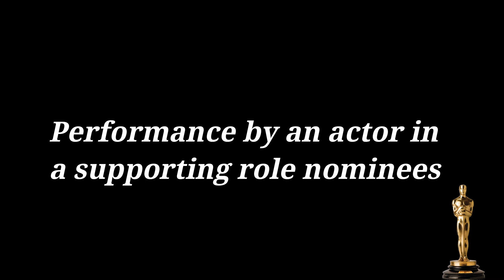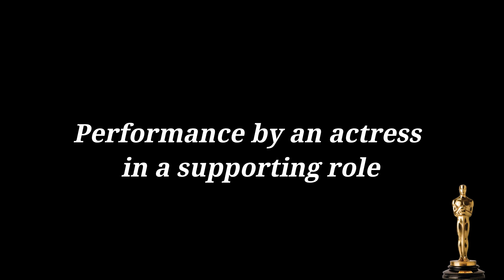2020 OSCARS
Performance by an actor in a leading role nominees:
Antonio Banderas in PAIN AND GLORY
Leonardo DiCaprio in ONCE UPON A TIME...IN HOLLYWOOD
Adam Driver in MARRIAGE STORY
Joaquin Phoenix in JOKER
Jonathan Pryce in THE TWO POPES

Performance by an actor in a supporting role nominees:
Tom Hanks in A BEAUTIFUL DAY IN THE NEIGHBORHOOD
Anthony Hopkins in THE TWO POPES
Al Pacino in THE IRISHMAN
Joe Pesci in THE IRISHMAN
Brad Pitt in ONCE UPON A TIME...IN HOLLYWOOD

Performance by an actress in a leading role nominees:
Cynthia Erivo in HARRIET
Scarlett Johansson in MARRIAGE STORY
Saoirse Ronan in LITTLE WOMEN
Charlize Theron in BOMBSHELL
Renée Zellweger in JUDY

Performance by an actress in a supporting role nominees:
Kathy Bates in RICHARD JEWELL
Laura Dern in MARRIAGE STORY
Scarlett Johansson in JOJO RABBIT
Florence Pugh in LITTLE WOMEN
Margot Robbie in BOMBSHELL

Best animated feature film of the year nominees:
HOW TO TRAIN YOUR DRAGON: THE HIDDEN WORLD
Dean DeBlois, Bradford Lewis and Bonnie Arnold
I LOST MY BODY
Jérémy Clapin and Marc du Pontavice
KLAUS
Sergio Pablos, Jinko Gotoh and Marisa Román
MISSING LINK
Chris Butler, Arianne Sutner and Travis Knight
TOY STORY 4
Josh Cooley, Mark Nielsen and Jonas Rivera

Achievement in cinematography nominees:
THE IRISHMAN
Rodrigo Prieto
JOKER
Lawrence Sher
THE LIGHTHOUSE
Jarin Blaschke
1917
Roger Deakins
ONCE UPON A TIME...IN HOLLYWOOD
Robert Richardson
Achievement in costume design nominees:
THE IRISHMAN
Sandy Powell and Christopher Peterson
JOJO RABBIT
Mayes C. Rubeo
JOKER
Mark Bridges
LITTLE WOMEN
Jacqueline Durran
Arianne Phillips

Achievement in directing nominees:
THE IRISHMAN
Martin Scorsese
JOKER
Todd Phillips
1917
Sam Mendes
Quentin Tarantino
PARASITE
Bong Joon Ho
Best documentary feature nominees:
AMERICAN FACTORY
Steven Bognar, Julia Reichert and Jeff Reichert
THE CAVE
Feras Fayyad, Kirstine Barfod and Sigrid Dyekjær
THE EDGE OF DEMOCRACY
Petra Costa, Joanna Natasegara, Shane Boris and Tiago Pavan
FOR SAMA
Waad al-Kateab and Edward Watts
HONEYLAND
Ljubo Stefanov, Tamara Kotevska and Atanas Georgiev

Best documentary short subject nominees:
IN THE ABSENCE
Yi Seung-Jun and Gary Byung-Seok Kam
LEARNING TO SKATEBOARD IN A WARZONE (IF YOU’RE A GIRL)
Carol Dysinger and Elena Andreicheva
LIFE OVERTAKES ME
John Haptas and Kristine Samuelson
ST. LOUIS SUPERMAN
Smriti Mundhra and Sami Khan
WALK RUN CHA-CHA
Laura Nix and Colette Sandstedt

Achievement in film editing nominees:
FORD V FERRARI
Michael McCusker and Andrew Buckland
THE IRISHMAN
Thelma Schoonmaker
JOJO RABBIT
Tom Eagles
JOKER
Jeff Groth
PARASITE
Yang Jinmo

Best international feature film of the year nominees:
CORPUS CHRISTI
Poland
Directed by Jan Komasa
HONEYLAND
North Macedonia
Directed by Ljubo Stefanov and Tamara Kotevksa
LES MISÉRABLES
France
Directed by Ladj Ly
PAIN AND GLORY
Spain
Directed by Pedro Almodóvar
PARASITE
South Korea
Directed by Bong Joon Ho

Achievement in makeup and hairstyling nominees:
BOMBSHELL
Kazu Hiro, Anne Morgan and Vivian Baker
JOKER
Nicki Ledermann and Kay Georgiou
JUDY
Jeremy Woodhead
MALEFICENT: MISTRESS OF EVIL
Paul Gooch, Arjen Tuiten and David White
1917
Naomi Donne, Tristan Versluis and Rebecca Cole

Achievement in music written for motion pictures (Original score) nominees:
JOKER
Hildur Guðnadóttir
LITTLE WOMEN
Alexandre Desplat
MARRIAGE STORY
Randy Newman
1917
Thomas Newman
STAR WARS: THE RISE OF SKYWALKER
John Williams

Achievement in music written for motion pictures (Original song) nominees:
"I Can't Let You Throw Yourself Away" from TOY STORY 4
Music and Lyric by Randy Newman
"(I'm Gonna) Love Me Again" from ROCKETMAN
Lyric by Bernie Taupin
"I'm Standing With You" from BREAKTHROUGH
Music and Lyric by Diane Warren
"Into The Unknown" from FROZEN II
Music and Lyric by Kristen Anderson-Lopez and Robert Lopez
"Stand Up" from HARRIET
Music and Lyric by Joshuah Brian Campbell and Cynthia Erivo